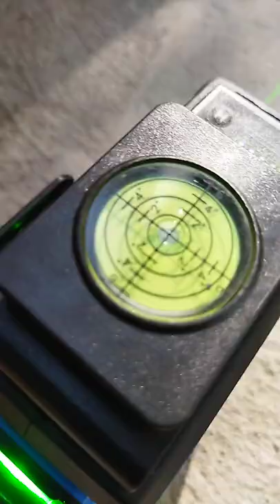How to use Laser Leveling machine marking tile floor